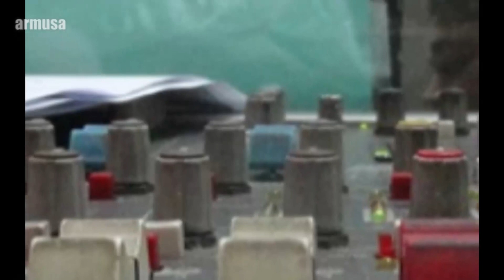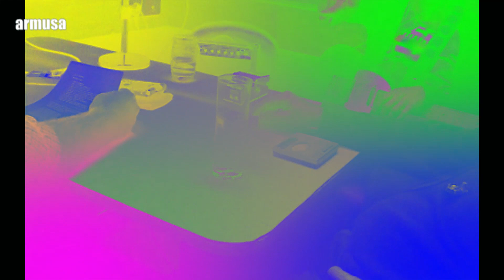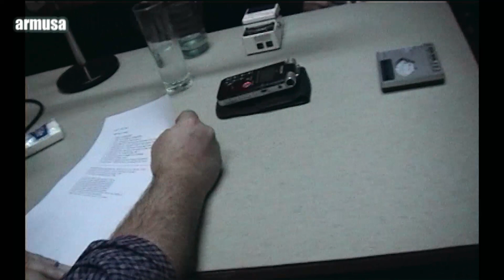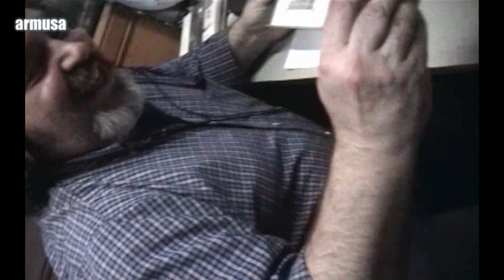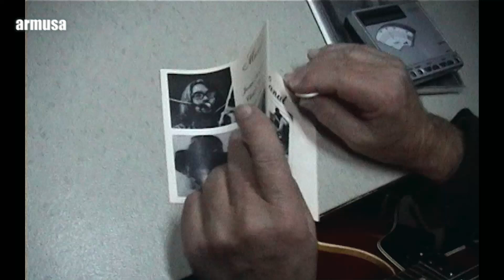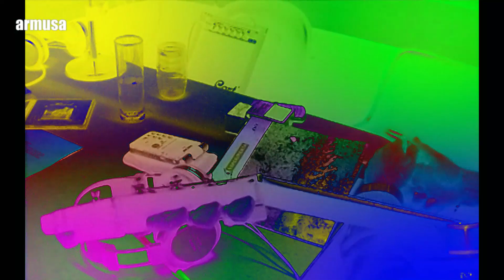Armusa ve y escucha a Claudio Gabis en "Música de la Gran Flauta" 2013 con Claudio Koremblit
Un programa de radio que se registraba en video. Musica de la gran flauta en su segunda temporada, en la FM Unla de 2013.
Claudio Gabis en su gira 2013 con Franz Banfield, hablando de los comienzos, de sus años dorados y tocando maravillosamente.
En radio Cooperativa.
Cámara y asistencia: Lucio Kore
Conducción, edición y coordinacion de Armusa: Claudio Koremblit